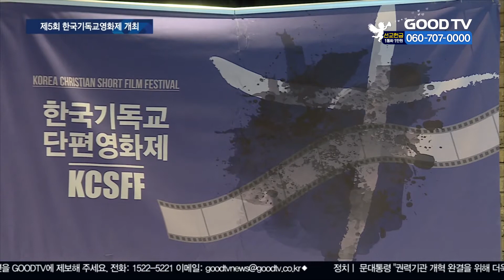한국기독교영화제 개최…“땅끝까지 복음을” [GOODTV NEWS 20200921]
코로나 시대, 복음을 전하기 위해선 미디어만큼 좋은 도구가 없는데요. 지난 주말 비대면 방식으로 열린 한국기독교영화제에선 다양하고 우수한 작품이 출품돼 눈길을 끌었습니다. 천보라 기잡니다.

‘땅끝까지 복음을’ 전하는 영상 사역자들을 양성하고 격려하기 위해 시작한 한국기독교영화제가 올해로 5회째를 맞이했습니다. 코로나19로 관계자와 수상자 등 소수만 참여하는 비대면 방식으로 진행됐습니다.

올해는 ‘한국기독교단편영화제’에서 ‘한국기독교영화제’로 명칭을 바꾸고 장편 영화를 출품토록 하면서 작품성과 다양성 면에서 적잖은 성과를 이뤘다는 평갑니다.

최우수상의 영예는 홍충기 감독의 단편 ‘이대로 살아간다’에 돌아갔습니다. 이 작품은 만년 취준생 ‘이대로’의 삶을 통해 하나님의 사랑을 전하고 있습니다.

(홍충기 감독 / 최우수상 수상자)
세상 사람들이 또 교회를 안 다니시는 분들이 봤을 때도 재미있고 또 복음적인 영화들을 만들어 볼 수 있도록…

사회를 맡은 배우 이성혜 부위원장은 “코로나19로 영상 사역이 더욱 중요해진 지금, 설레는 마음으로 사명을 감당할 것"이라며 소감을 전했습니다.

(이성혜 배우 / 한국기독교영화제 부위원장)
영상을 통해서 어떤 하나님의 가치관이, 하나님의 사랑이, 또 하나님이 저희에게 기대하시는바, 복음 전파에 대한 어떤 아름다운 삶들이 조금 나눠졌으면 좋겠다는 비전이 있습니다.

영화제 공동위원장인 김상철 감독은 영화제를 통해 선교의 사명을 가진 문화 사역자들을 양성하고 국제화할 수 있도록 한국교회의 격려를 당부했습니다.

(김상철 감독 / 한국기독교영화제 공동위원장)
기독교 영화나 이런 문화 콘텐츠에 대해서는 아직도 인식이 개선되지는 않았습니다. 한국 기독교 영화가 질적으로 성장하는 데는 반드시 한국교계나 많은 분들의 도움이 필요합니다.

GOODTV NEWS 천보라입니다.

* 방송시간
 GOODTV NEWS

● 본방 : 월 ~ 금요일 21:50
● 재방 : 화 ~ 금요일 06:50  /  토요일 06:00
● 삼방 : 화 ~ 금요일 12:00   /  토요일 14:00

* 시청방법

- 위성TV: KT 스카이라이프 193번